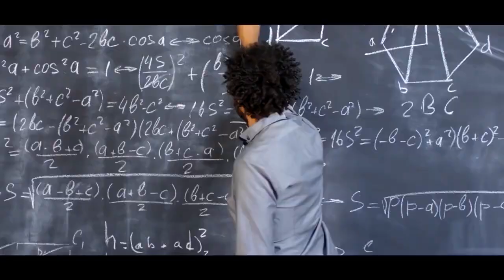Sharjah Research, Technology and Innovation Park | UST trong bản đồ xây dựng SRTI-PARK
Công viên Nghiên cứu, Công nghệ và Đổi mới Sharjah